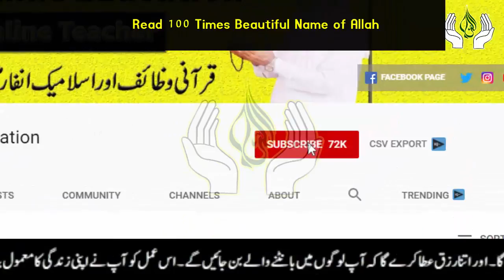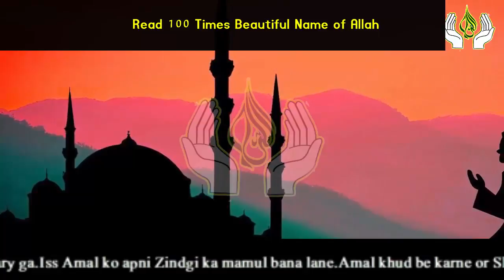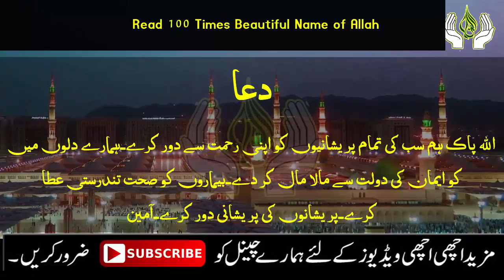Read Ya Ghaniyu 100 Times | Name of Allah | Dolat Ka Wazifa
today in this video i am Sharing with you very powerful Wazifa Name of Allah Ya Ghaniyu . Ya Ghaniyu Name of Allah is the very powerful Name if you want Allah give you lot of Wealth and you become Reach.